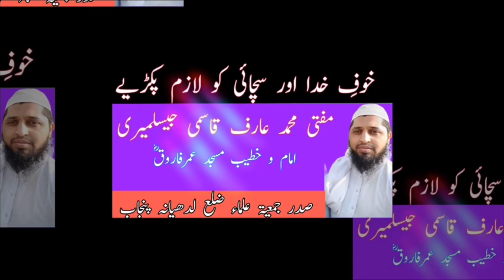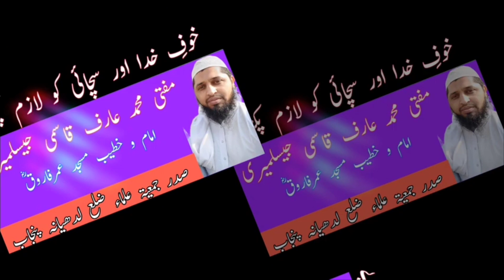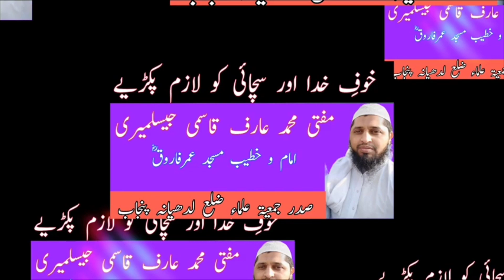Khaof e ilahi Or Sachchai by Mufti Muhammad Arif Qasmi Ludhianvi Imam-O-Khateeb Masjid Umar Farooq r